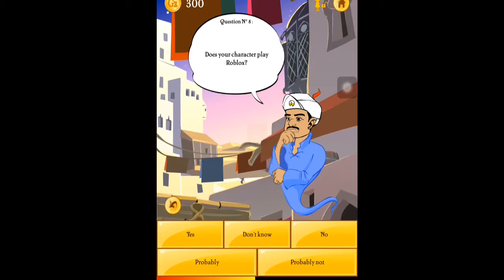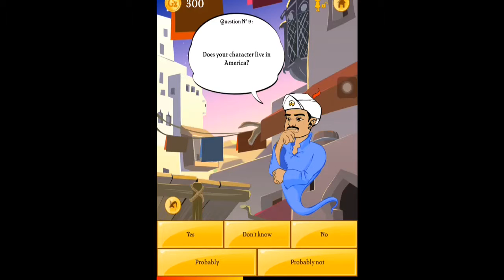how does he know it!!! | akinator the genie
Hi spy's today were going to be playing akinator the genie and why do I feel like there's a hacker in this it bugs me out😬😬😬😬 well hope you like the video and bye

Note to everyone:
Can someone help me on adding thumbnails in the iOS I would be happy if you helped a fellow spy